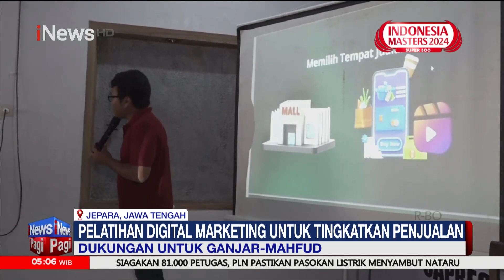Sejumlah Relawan Ganjar-Mahfud di Berbagai Daerah Beri Pelatihan Kepada Masyarakat